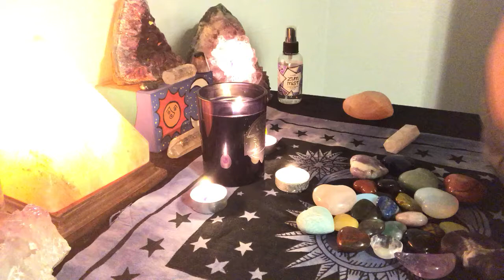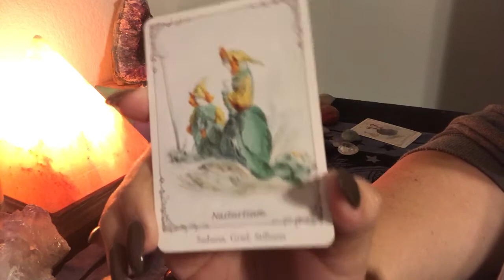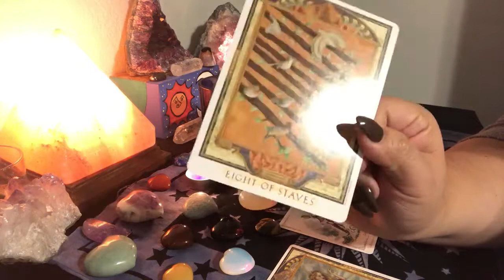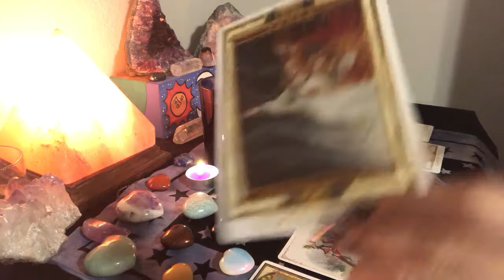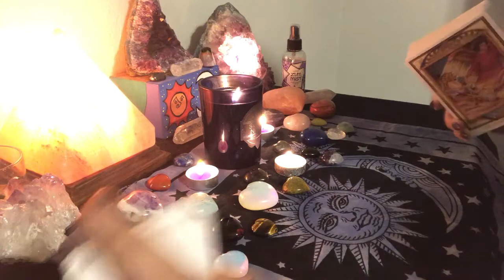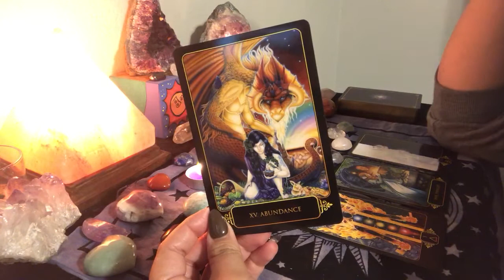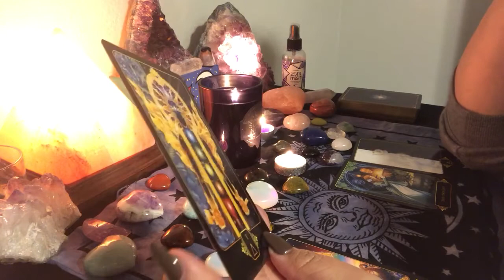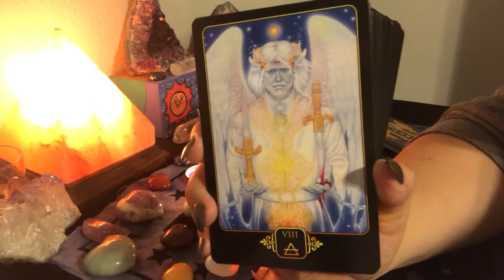Dark Moon in Aquarius Reading for YOU!